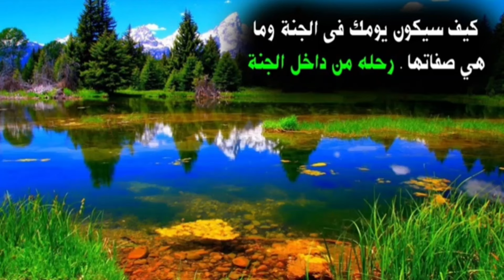waqtiga janada dhaxdeeda ma wuxuu lamid yahay waqtiga adduunyada? Sidee maalin iyo habeen lo gartaa?